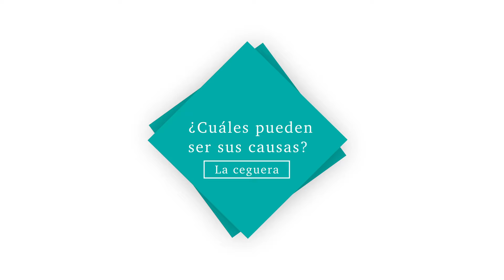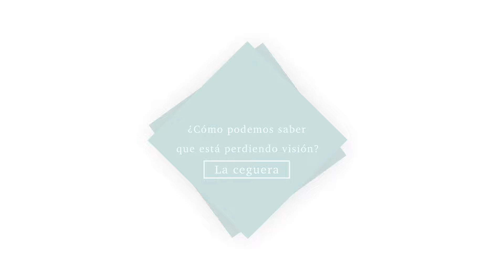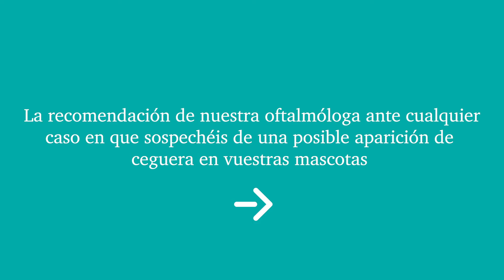CAPÍTULO 160: La ceguera en perros y gatos - Veterinario especialista en oftalmología veterinaria.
💓 ¡FAMILIA RETIRO! 🐶🐈🦜🦎🐇

🤔 ¿Tienes sospechas de que tu perro o gato está perdiendo visión o ha sufrido una pérdida repentina de ella?
🎬 En el vídeo de esta semana, nuestra veterinaria especialista en oftalmología, Sara Gamo , os habla sobre este problema que tan frecuentemente recibimos en el hospital.

☝️ Aunque la pérdida de visión en las mascotas puede producirse a medida que va pasando la edad, también hay ocasiones en que son los animales más jóvenes quienes sufren este problema.

¿𝐀 𝐪𝐮𝐞́ 𝐩𝐮𝐞𝐝𝐞 𝐬𝐞𝐫 𝐝𝐞𝐛𝐢𝐝𝐨?
Principalmente a tres causas:
🔹 Enfermedades sistémicas: como la diabetes mellitus, que puede producir una catarata de manera abrupta que desemboque en ceguera, o una hipertensión sistémica que puede causas un desprendimiento de retina en gatos.
🔹 Enfermedades oftalmológicas: cataratas, atrofia progresiva de retina, desprendimiento de retina o glaucoma son algunas de las patologías más habituales que pueden producir una ceguera progresiva de los pacientes.
🔹 Patologías neurológicas.

¿𝐂𝐨́𝐦𝐨 𝐝𝐞𝐭𝐞𝐜𝐭𝐚𝐫 𝐬𝐢 𝐥𝐚 𝐦𝐚𝐬𝐜𝐨𝐭𝐚 𝐞𝐬𝐭𝐚́ 𝐩𝐞𝐫𝐝𝐢𝐞𝐧𝐝𝐨 𝐯𝐢𝐬𝐢𝐨́𝐧?
Aunque en las fases iniciales es muy complicado detectarlo, sobretodo en gatos, ya que agudizan otros sentidos como puede ser el olfato o, si la pérdida de visión es progresiva, consiguen elaborar un mapa mental de los espacios donde viven para que prácticamente puedan caminar por casa sin chocarse, hay algunas actuaciones por su parte que nos pueden dar alguna pista:

👉 Si se asusta cuando otro perro se acerca por el lado donde está perdiendo visión. A veces incluso por el susto puede presentar comportamientos agresivos que antes no presentaba.
👉 Desorientación durante los momentos de juego.
👉 Negación a subir o bajar escaleras.
👉 Choque con objetos en lugares que no conoce.

📣 En caso de detectar cualquier indicio similar a los que hemos mencionado, no dudéis en acudir a visitarnos para que podamos realizar una exploración oftalmológica completa y pruebas complementarias, como puede ser una electrorretinografía o pruebas de obstáculos, para poder confirmar o descartar vuestras sospechas.

Para cualquier duda o consulta no dudéis en poneros en contacto con nosotros
🚨 ¡Horario NON STOP! 🛑